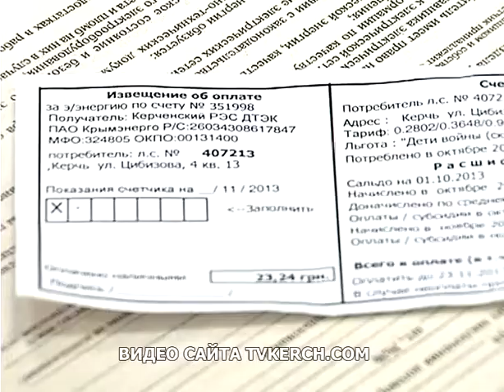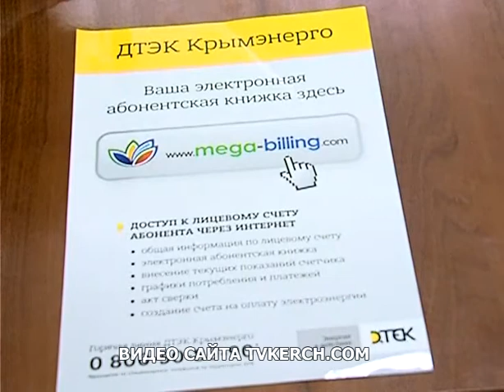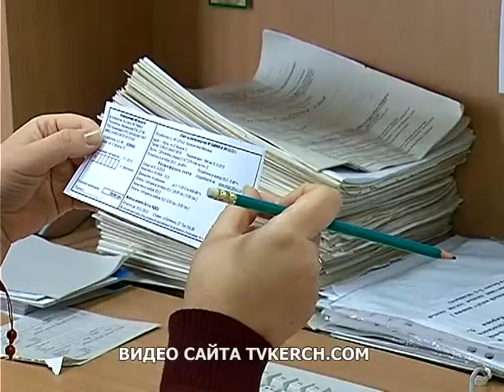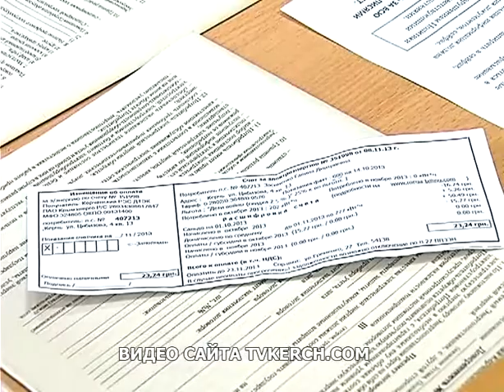У традиционной абонкнижки есть удобная альтернатива.